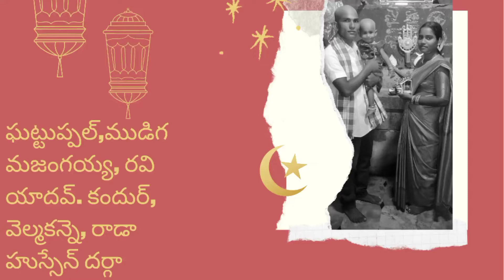velmakanne 'Rada Hussain' dargah,🤲🕋🕌